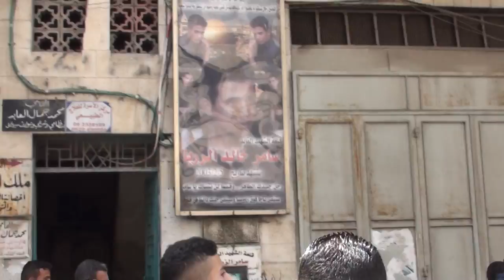Nablus funeral Ahmed Ghazal 2017-04-22 6/8 جنازة نابلس أحمد غزال